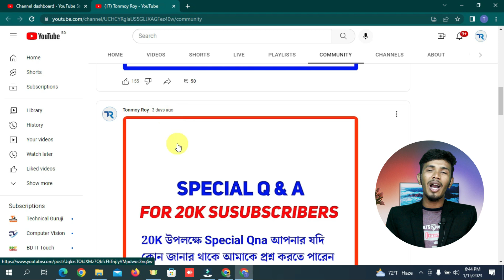Girlfriend আছে কি না? 👩‍❤️‍👨 Freelancing করে মাসে কত কামাই? YouTube কি আমার ক্যারিয়ার?